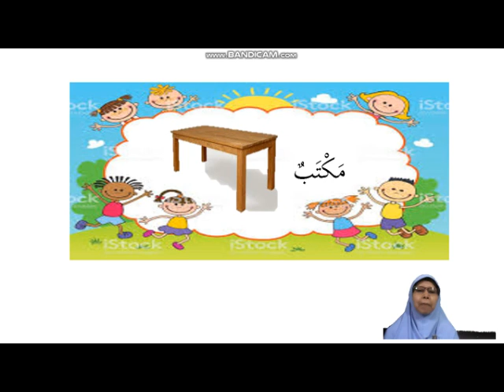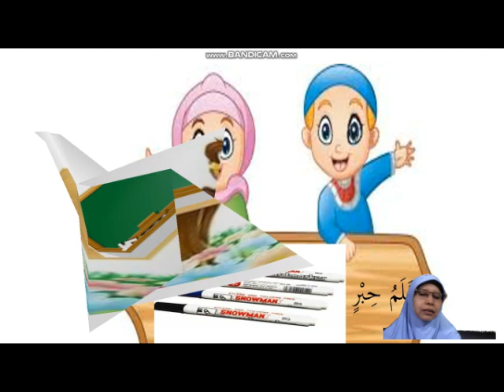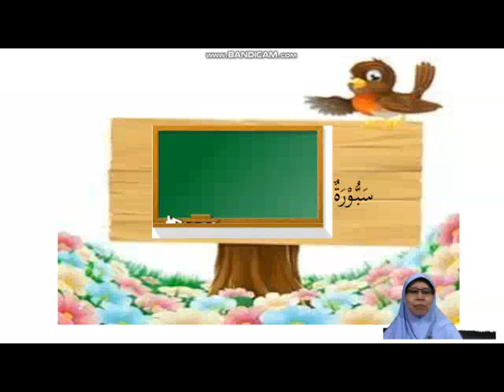SD ABU AZIZ | Bahasa Arab 2 untuk Kelas 3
Materi pembelajaran SD Abu Aziz Mata Pelajaran Bahasa Arab 2 untuk jenjang kelas 3